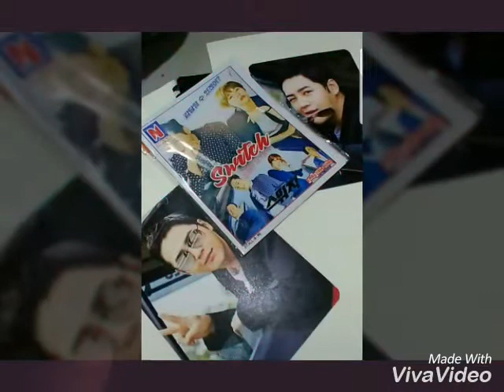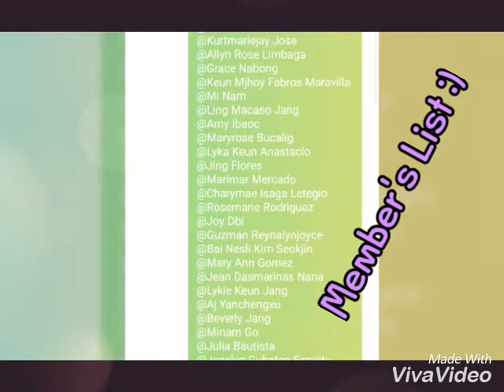Filipino Eels First Meet Up ❤